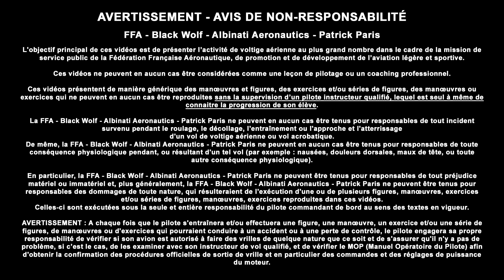Restart demo -- while gaining speed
Created by Patrick Paris
Demonstration of the restart of the engine in a dive/in case of no starter or no battery

Créé par Patrick Paris
Cette vidéo vous est présentée par la FFA avec le soutien de Black Wolf et Albinati Aerobatics.
Démonstration de redémarrage en vol en piqué/en cas de panne de démarreur ou batterie
AVERTISSEMENT - AVIS DE NON-RESPONSABILITÉ

FFA - Black Wolf - Albinati Aeronautics - Patrick Paris

L'objectif principal de ces vidéos est de présenter l’activité de voltige aérienne au plus grand nombre dans le cadre de la mission de service public de la Fédération Française Aéronautique, de promotion et de développement de l’aviation légère et sportive.

Ces vidéos ne peuvent en aucun cas être considérées comme une leçon de pilotage ou un coaching professionnel.

Ces vidéos présentent de manière générique des manœuvres et figures, des exercices et/ou séries de figures, des manœuvres ou exercices qui ne peuvent en aucun cas être reproduites sans la supervision d’un pilote instructeur qualifié, lequel est seul à même de connaitre la progression de son élève.

La FFA - Black Wolf - Albinati Aeronautics - Patrick Paris ne peuvent en aucun cas être tenus pour responsables de tout incident survenu pendant le roulage, le décollage, l'entraînement ou l'approche et l'atterrissage d'un vol de voltige aérienne ou vol acrobatique.
De même, la FFA - Black Wolf - Albinati Aeronautics - Patrick Paris ne peuvent en aucun cas être tenus pour responsables de toute conséquence physiologique pendant, ou résultant d'un tel vol (par exemple : nausées, douleurs dorsales, maux de tête, ou toute autre conséquence physiologique).

En particulier, la FFA - Black Wolf - Albinati Aeronautics - Patrick Paris ne peuvent être tenus pour responsables de tout préjudice matériel ou immatériel et, plus généralement, la FFA - Black Wolf - Albinati Aeronautics - Patrick Paris ne peuvent être tenus pour responsables des dommages de toute nature, qui résulteraient de l'exécution d'une ou de plusieurs figures, manœuvres, exercices et/ou séries de figures, manœuvres, exercices reproduites dans ces vidéos.
Celles-ci sont exécutées sous la seule et entière responsabilité du pilote commandant de bord au sens des textes en vigueur.

AVERTISSEMENT : A chaque fois que le pilote s'entraînera et/ou effectuera une figure, une manœuvre, un exercice et/ou une série de figures, de manœuvres ou d'exercices qui pourraient conduire à un accident ou à une perte de contrôle, le pilote engagera sa propre responsabilité de vérifier si son avion est autorisé à faire des vrilles de quelque nature que ce soit et de s'assurer qu'il n'y a pas de problème, si c’est le cas, de les examiner avec son instructeur de vol qualifié, et de vérifier le MOP (Manuel Opératoire du Pilote) afin d'obtenir la confirmation des procédures officielles de sortie de vrille et en particulier des commandes et des réglages de puissance du moteur.